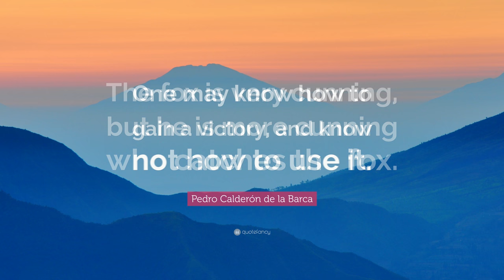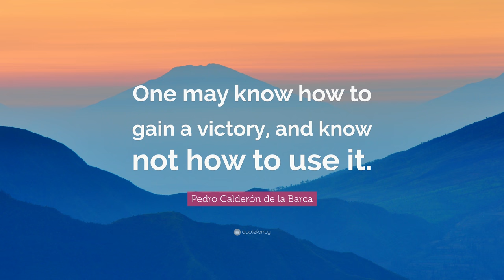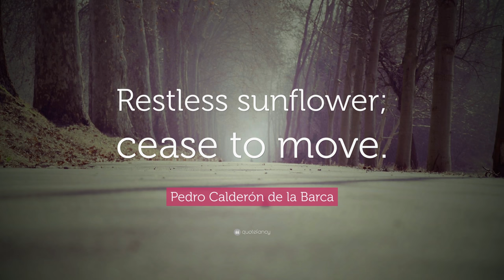TOP 20 Pedro Calderón de la Barca Quotes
“Green is the prime color of the world, and that from which its loveliness arises.”
— Pedro Calderón de la Barca (00:00)

“In this treacherous world Nothing is the truth nor a lie. Everything depends on the color Of the crystal through which one sees it.”
— Pedro Calderón de la Barca (00:07)

“When love is not madness it is not love.”
— Pedro Calderón de la Barca (00:14)

“For man’s greatest crime is to have been born.”
— Pedro Calderón de la Barca (00:21)

“All life is a dream, and all dreams are dreams.”
— Pedro Calderón de la Barca (00:28)

“Even in dreams doing good is not wasted.”
— Pedro Calderón de la Barca (00:35)

“Never confide your secrets to paper; it is like throwing a stone in the air; and if you know who throws the stone, you do not know where it may fall.”
— Pedro Calderón de la Barca (00:42)

“The fox is very cunning, but he is more cunning who catches the fox.”
— Pedro Calderón de la Barca (00:49)

“One may know how to gain a victory, and know not how to use it.”
— Pedro Calderón de la Barca (00:56)

“Great events have sent before them their announcements.”
— Pedro Calderón de la Barca (01:03)

“How surely a knowledge of the world hardens the heart!”
— Pedro Calderón de la Barca (01:10)

“But whether it be dream or truth, to do well is what matters. If it be truth, for truth’s sake. If not, then to gain friends for the time when we awaken.”
— Pedro Calderón de la Barca (01:17)

“And yet, and yet, in these our ghostly lives, Half night, half day, half sleeping, half awake, How if our waking life, like that of sleep, Be all a dream in that eternal life To which we wake not till we sleep in death.”
— Pedro Calderón de la Barca (01:24)

“All must yield to the weight of years; conquest is not difficult for time.”
— Pedro Calderón de la Barca (01:31)

“A friar who asks alms for God’s sake begs for two.”
— Pedro Calderón de la Barca (01:38)

“To the King, one must give his possessions and his life; but honour is a possession of soul, and the soul is only God’s.”
— Pedro Calderón de la Barca (01:45)

“No virtue can be real that has not been tried. The gold in the crucible alone is perfect; the loadstone tests the steel, and the diamond is tried by the diamond, while metals gleam the brighter in the furnace.”
— Pedro Calderón de la Barca (01:52)

“No windows give a better view than those a man brings with him in his head, not asking for tickets of admission, since at all functions, festivals, or feasts he looks out with the same nice self-composure.”
— Pedro Calderón de la Barca (01:59)

“Dreams are rough copies of the waking soul Yet uncorrected of the higher will, So that men sometimes in their dreams confess An unsuspected, or forgotten, self; -Since Dreaming, Madness, Passion, are akin In missing each that salutory rein Of reason, and the grinding will of man.”
— Pedro Calderón de la Barca (02:06)

“Restless sunflower; cease to move.”
— Pedro Calderón de la Barca (02:13)